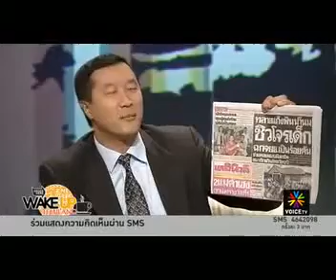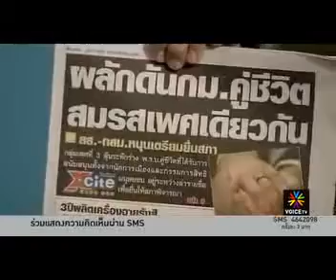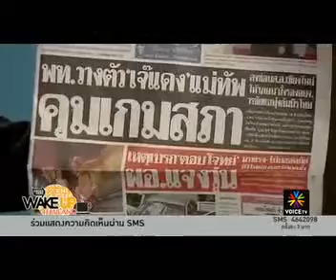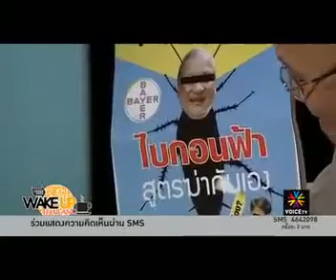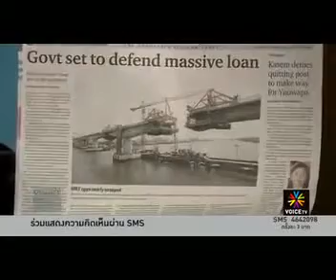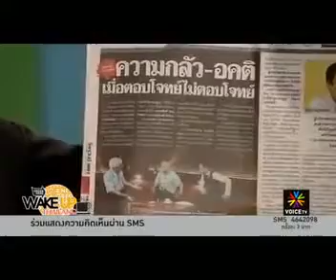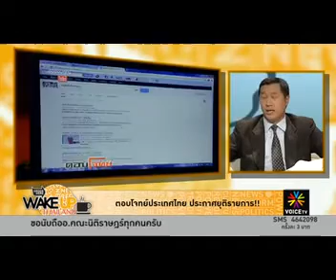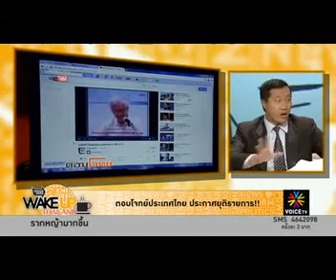Wake up Thailand ช่วง1 18มี.ค.56